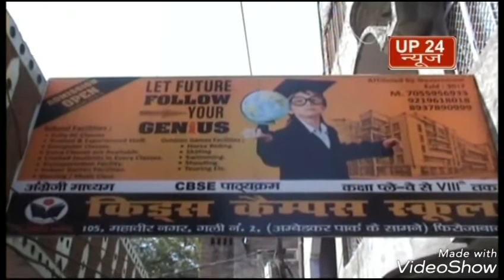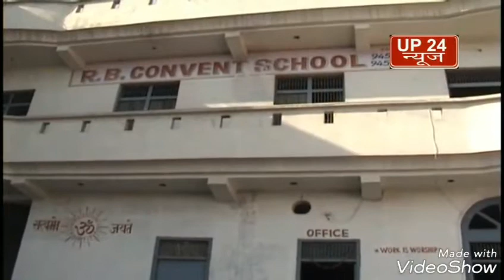फिरोजाबाद राज्यसभा सांसद डॉक्टर अनिल जैन का पहली बार शहर आगमन पर हुआ जगह-जगह स्वागत